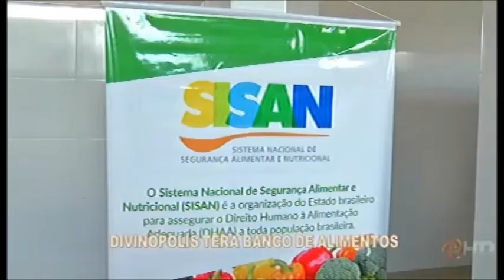DIVINÓPOLIS: Cidade terá banco de alimentos